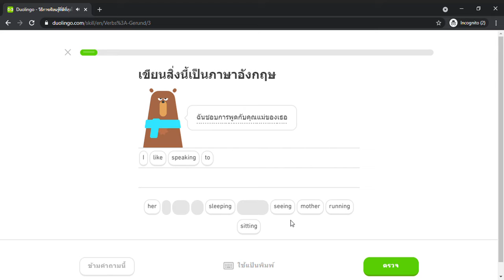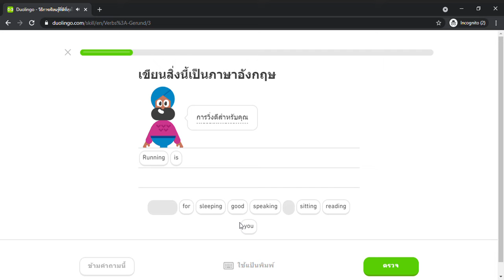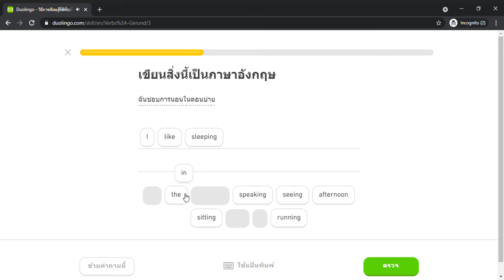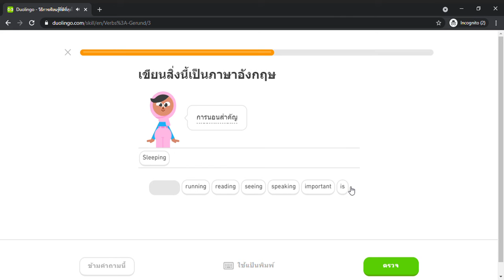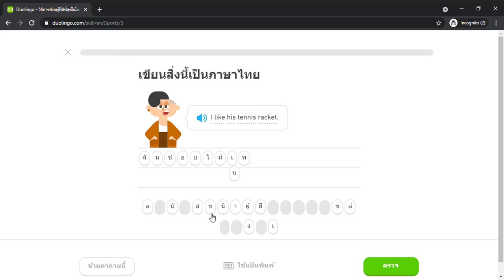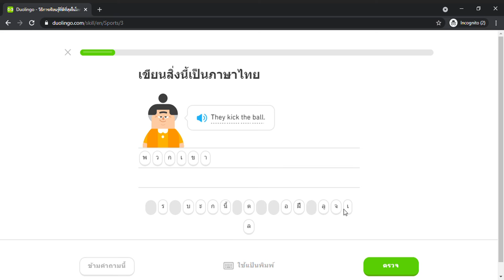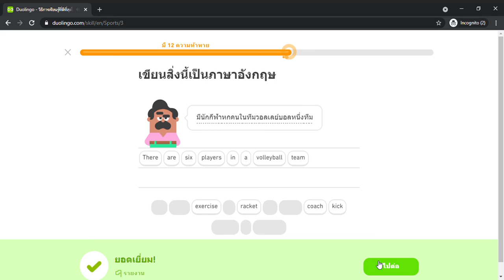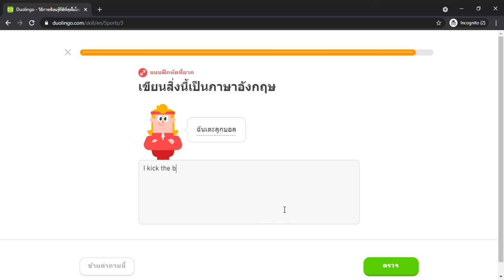Duolingo #683 English - Thai (Part 7 - Gerund and Sports)